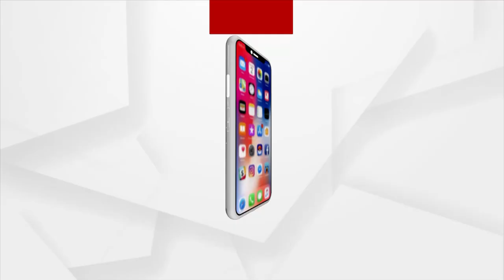Garib Kalyan Samabesha| Union Minister Dharmendra Pradhan Arrives In Bargarh's Bhatli